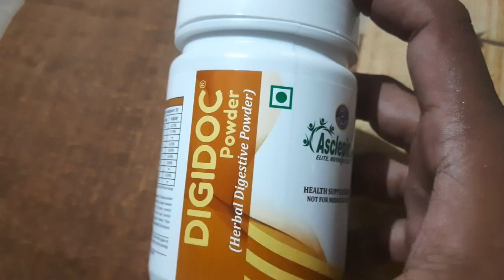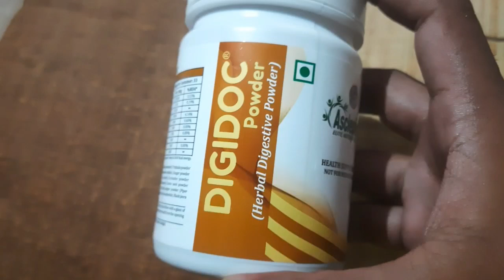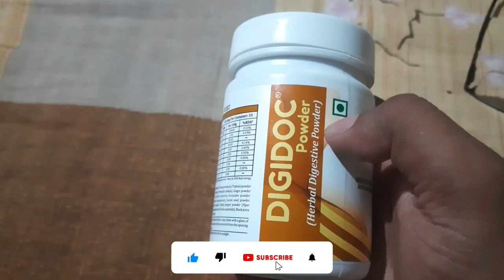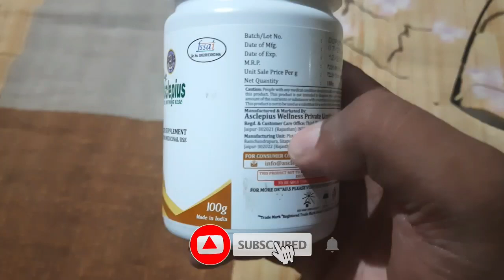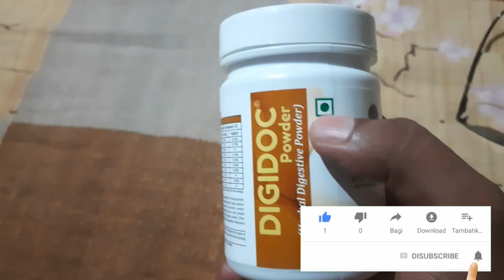Digidoc Powder | Awpl Product Video | Digidoc Powder Full Details in Bangla